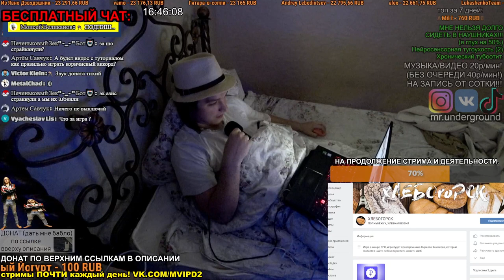Прохожу ХЛЕБОГОРСК!!!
МОЙ ТЕЛЕГРАМ-КАНАЛ, там можно узнать меня поближе.